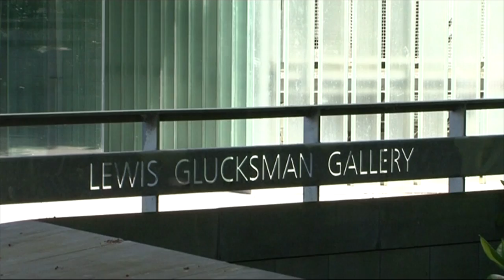Uilleann Ceoil Traditional Irish Music Band - 2017 Promo Video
We’re a Traditional Irish Music Band based in Cork but we travel all over the country for corporate events, conferences, parties, birthdays, weddings and more.

Uilleann Ceoil are primary corporate ambassadors of culture and traditional music.  We provide a deep appreciation of our Irish and Cork culture through the medium of traditional music, song and dance as required.